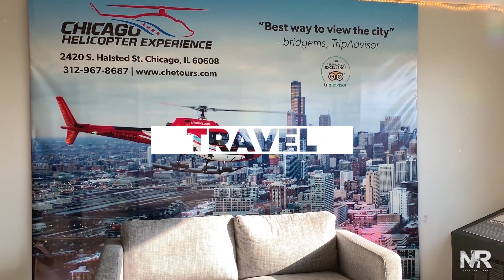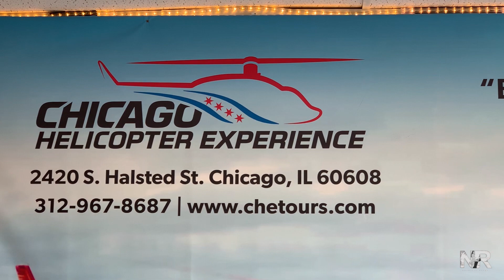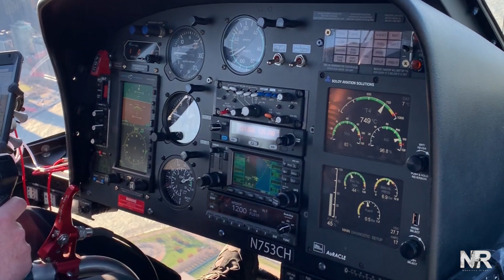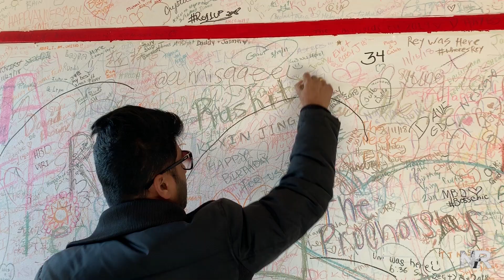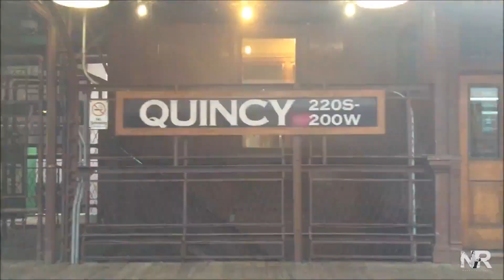Chicago Travel Vlog with Rushitra - Best things to do in Chicago | Marathi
Wow, Chicago is such a beautiful city. We went there in May 2019 and explored whole city.

Places Visited
Chicago Helicopter experience
Sky deck Chicago
360 Chicago
Signature room @95th
Navy Pier
Chicago Architecture Boat
Millennium Park & Cloud Gate